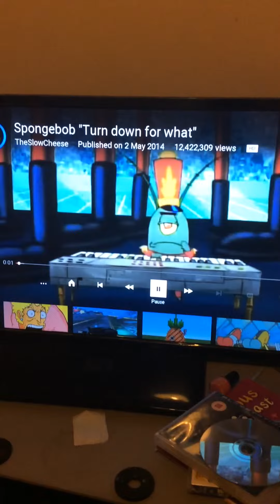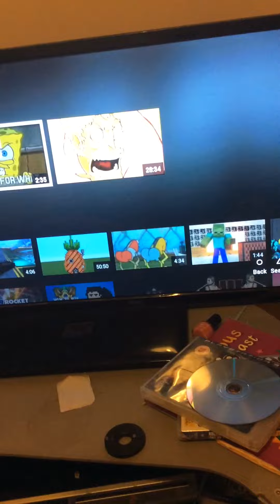SpongeBob..... TURN DOW FOR WHAT